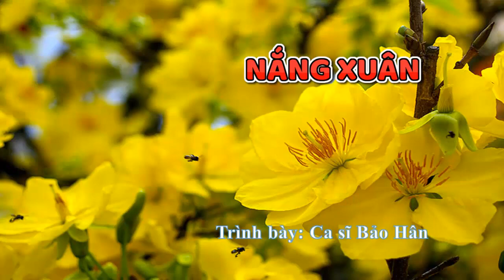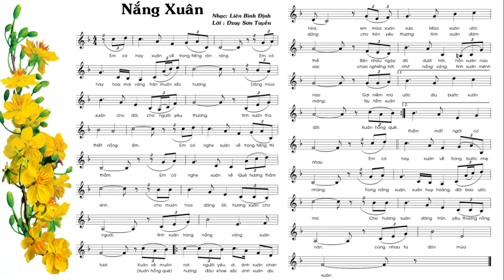NẮNG XUÂN, Nhạc: Liên Bình Định, Lời: Dzuy Sơn Tuyền, Ca sĩ Bảo Hân, Slideshow: Duy Hân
NẮNG XUÂN Nhạc: Liên Bình Định, Lời: Dzuy Sơn Tuyền, Ca sĩ Bảo Hân